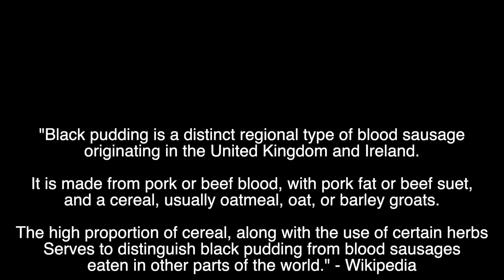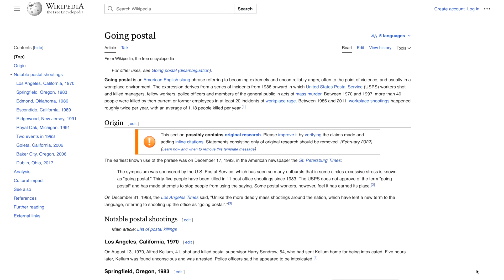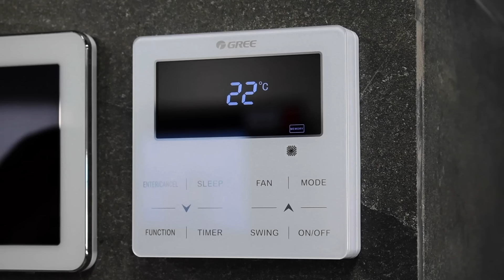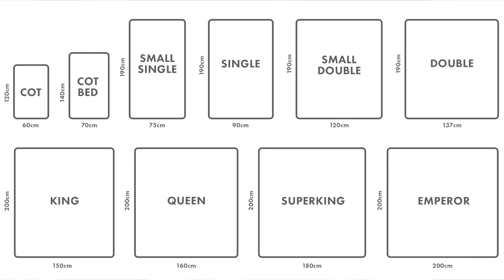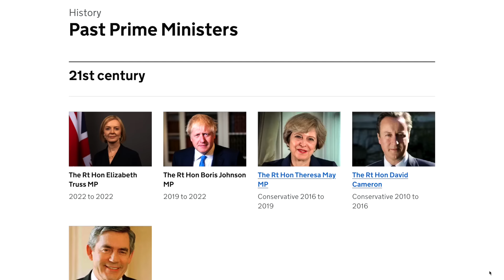British Culture for Americans To Understand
Chapters:
00:00 Trash everywhere
00:22 Intro
00:41 English Breakfast
2:21 Pizza
3:30 Mail
5:50 Electricity
6:41 Bathrooms
7:10 Household Appliances
8:07 Climate Control
8:46 Hot Water
9:44 Houses
11:37 Beds
12:42 Retail Products
14:08 Employee Benefits
14:53 Vacation Destinations
17:18 Healthcare
20:25 Religion
21:16 Politics
22:15 People and Making Friends
23:08 Transportation Costs
24:44 Watch Next